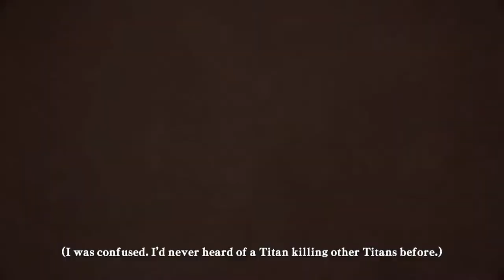ATTACK ON TITAN Gameplay Walkthrough Part 1 DEMO (Gamescom 2016) FULL DEMO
ATTACK ON TITAN Gameplay Walkthrough Part 1 DEMO (Gamescom 2016)

Attack on Titan (Japanese: 進撃の巨人 Hepburn: Shingeki no Kyojin?), known in Europe as A.O.T.: Wings of Freedom,[1] is a video game based on Hajime Isayama's manga series of the same name released for PlayStation 3, PlayStation 4, and PlayStation Vita in Japan. It was released on February 18, 2016, in Japan. On April 7, Koei Tecmo announced a Western release in North America and Europe for August 2016. Xbox One and Microsoft Windows versions were also revealed

Developer(s)
Omega Force

Publisher(s)
Koei Tecmo

Producer(s)
Hisashi Koinuma

Platform(s)
PlayStation 3
PlayStation 4
PlayStation Vita
Microsoft Windows
Xbox One